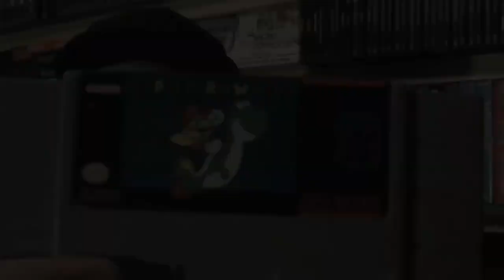I Be Playn! Super Mario World (episode 1)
This is my new game play series called I Be Playin! Let me know if you guys enjoy it!